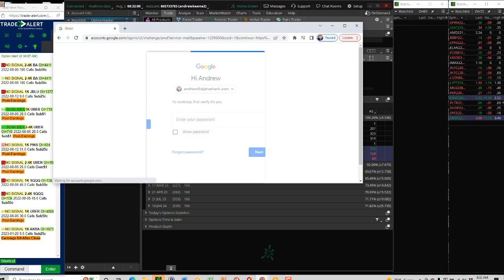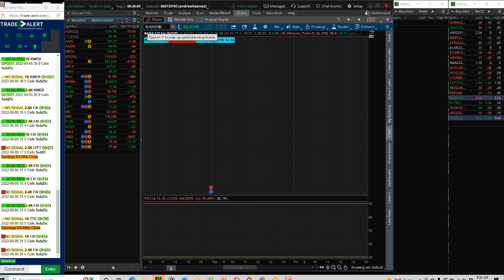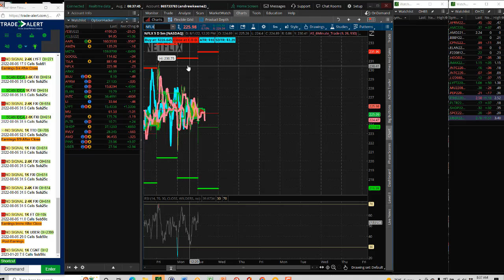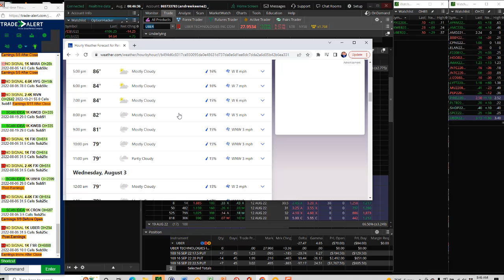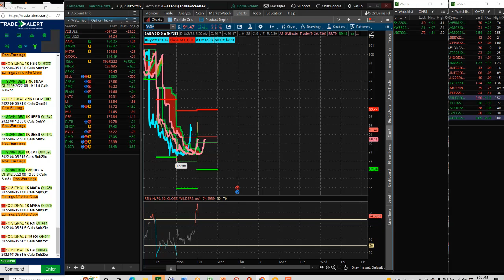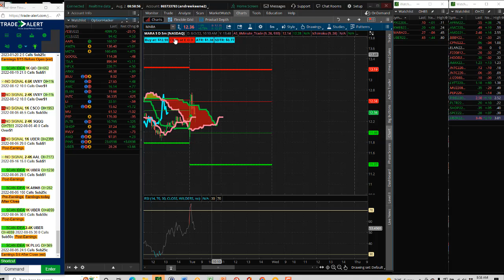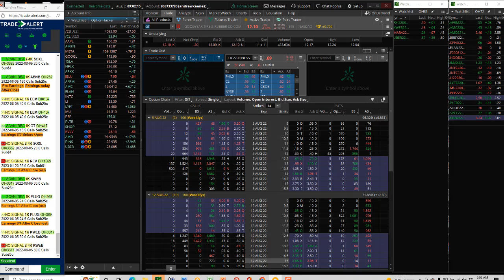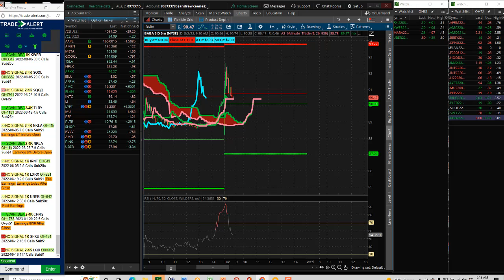8 2 2022 Opening Bell